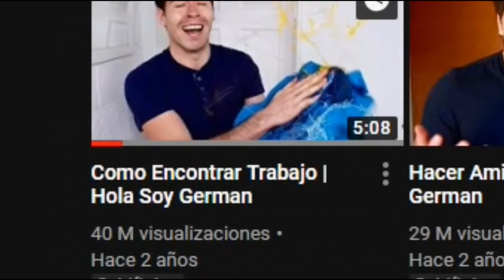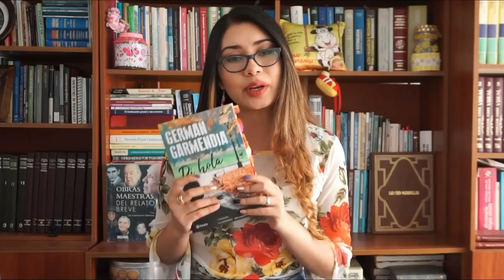¿GERMÁN GARMENDIA escribió un BUEN LIBRO? | RESEÑA: Di Hola, de Germán Garmendia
¡Hola mis arcadianos! ¿Alguna vez se preguntaron qué tal es Germán Garmendia (Hola Soy Germán – Juega Germán) como escritor? Les traigo un nuevo video de su última novela: Di Hola, en el que les estaré comentando algunos de los aspectos más resaltables de este libro. No se olviden de comentar si ya lo leyeron, si ha despertado su curiosidad o simplemente cuál es su opinión :) ¡Feliz sábado gente linda!